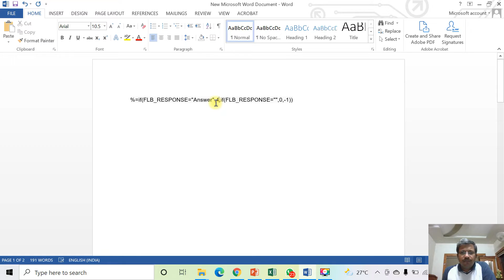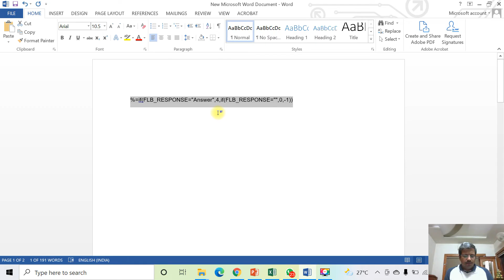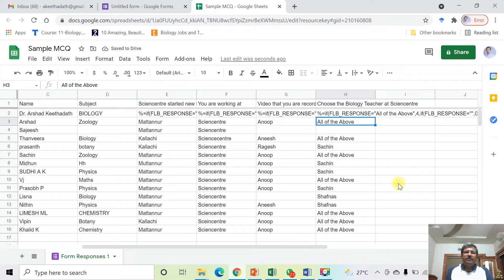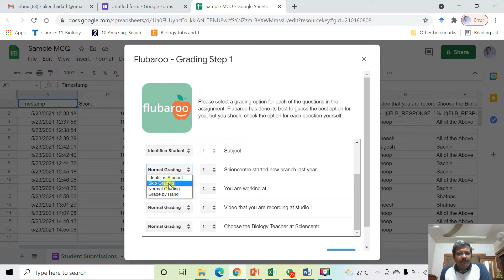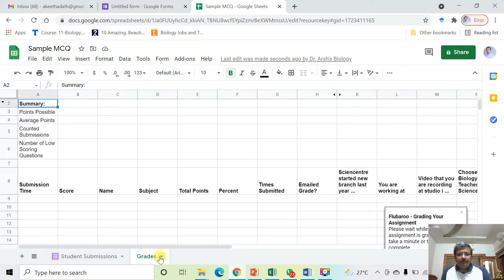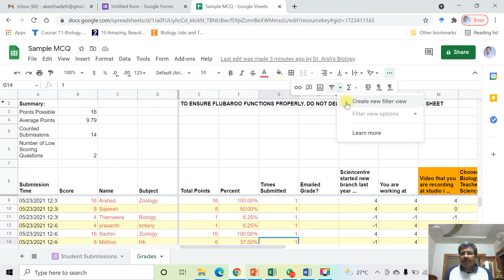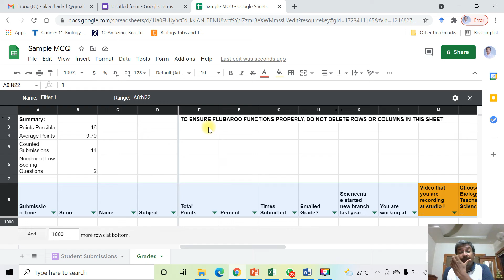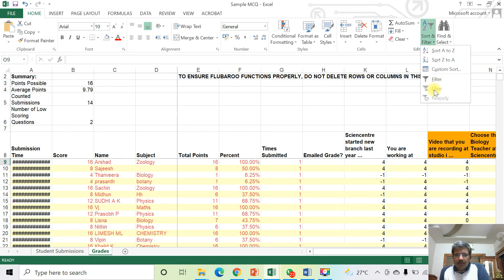MCQ Quiz with Negative Marking in Google Form - Malayalam- Part 3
The current video is the Third part of the lesson describing in Malayalam language about how to set a MCQ Quiz with Negative marking Google form and How to retrieve results with order of students from top to Bottom based on students’ performance.
If you did not see the first and second part Please watch those first and then watch this third part.
Link to first and second part is given below